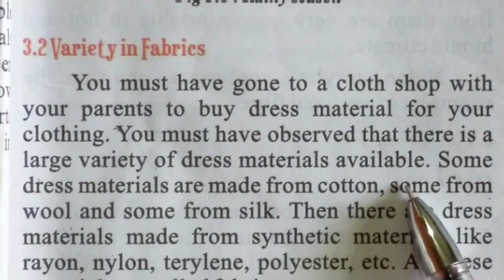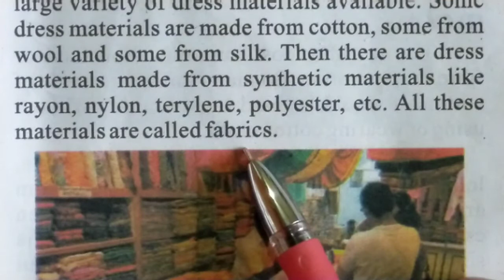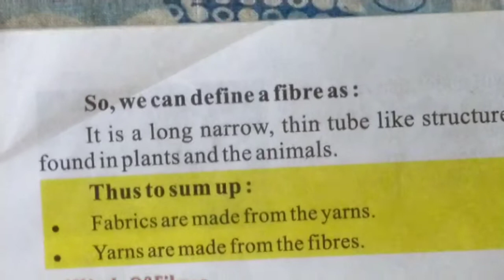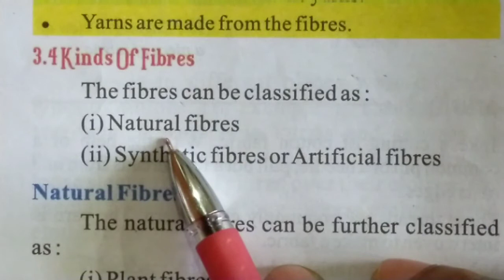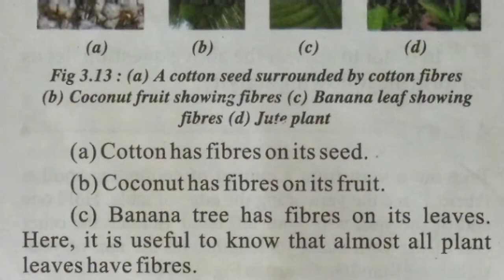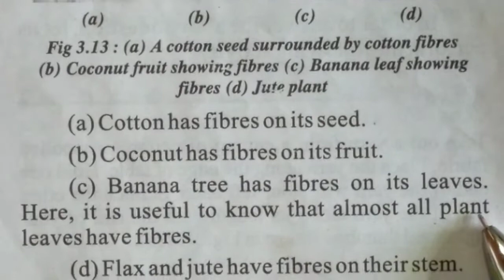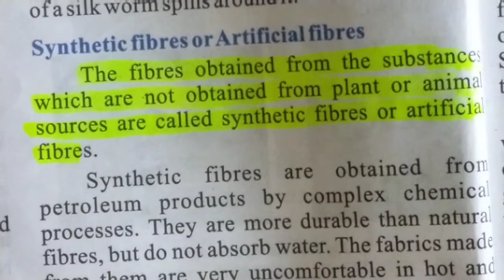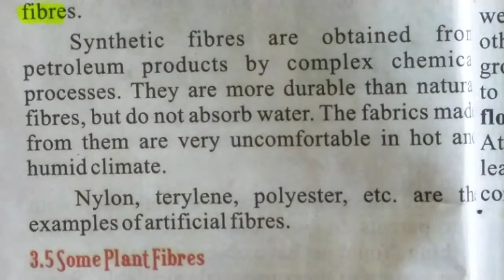VI SCIENCE CH-3 FIBRE TO FABRIC, VARIETY IN FABRICS, FIBRE, FABRIC, KINDS OF FIBRES, NATURAL FIBRES